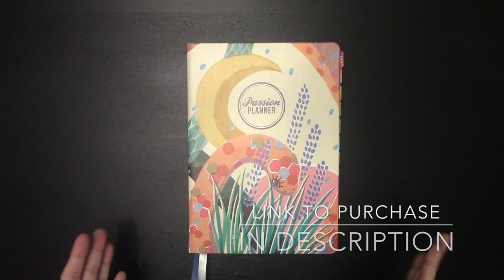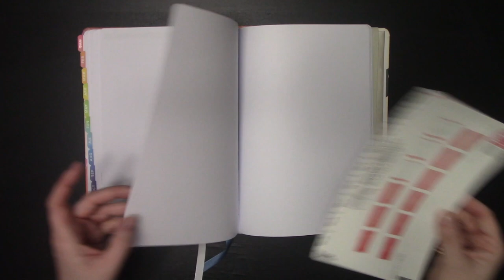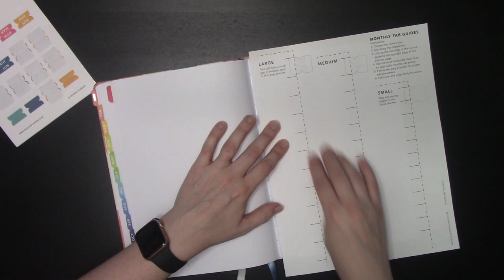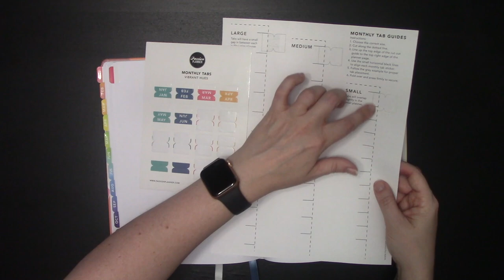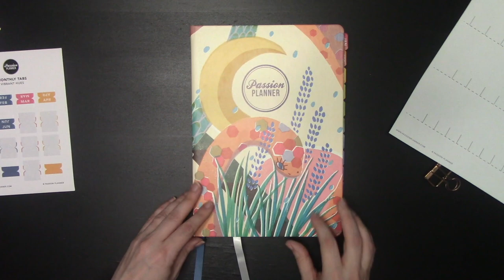Mini Video: How to Install Tabs in your Planner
The first year I used a planner, I felt so lost when trying to look back for a specific week or a specific spread--in my BuJo days, I always washi taped the edges of my bullet journal to keep the days and weeks organized, but I almost felt like I'd be vandalizing my Passion Planner by doing that once I moved on from BuJoing.

(Oh how times have changed--I now cut, tape, paste, sew, and hack the heck out of my planners!)

In this five minute mini video, I show you three ways to install tabs in a Spring Serpent passion planner.

(Wanna get your own Passion Planner or Passion Planner Tabs?

Passion Planner Tabs Used:
Rainbow, Playful Pastels, Vibrant Hues, and Calming Tones